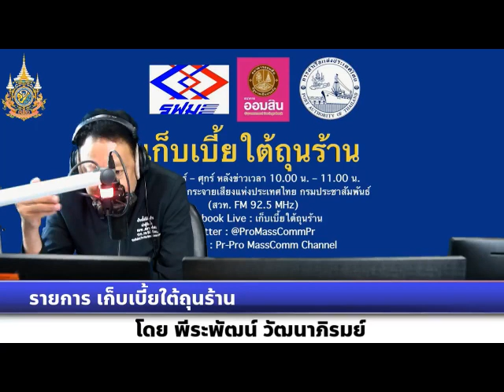เก็บเบี้ยใต้ถุนร้าน 040166 เรื่อง : จับตาจีนสั่งซื้อทุเรียนเวียดนามพุ่ง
เรื่อง : จับตาจีนสั่งซื้อทุเรียนเวียดนามพุ่ง
สัมภาษณ์ : ดร.ภูมิศักดิ์ ราศี ผู้เชี่ยวชาญด้านเศรษฐกิจการเกษตร